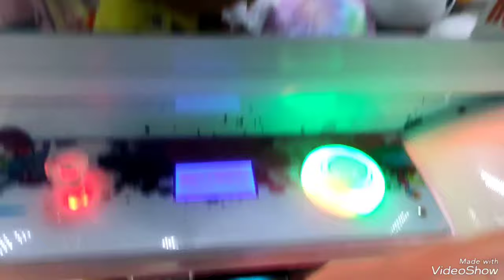chegaram as novidades de natal Br machines ,e junto ,aquela qualidade de trava toppp d+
Normal kkkk,novidades e máquinas com travas fracas de mais ,mas nós até tenta kkkk.
Só locuragens 🤭🤭